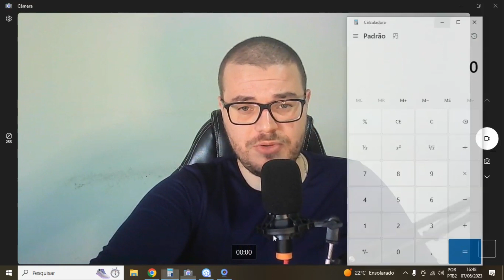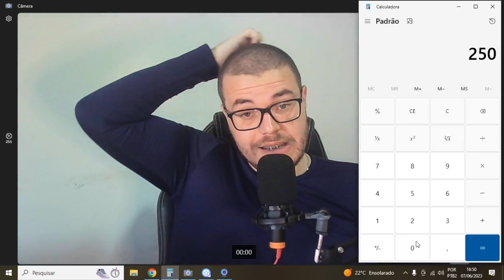Fazer Investimento ou Empreender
Qual é a diferença entre empreendedor e investidor?
A principal diferença entre investir e empreender está explícita nos próprios nomes: enquanto o empreendedor é o responsável por administrar um empreendimento, o investidor é aquele que investe o seu dinheiro em algo. Assim, por um lado, um empreendedor é o responsável por tomar conta de um negócio

O que é melhor empreender ou investir?
Empreender está mais ligado a construir um projeto, ocupando o seu tempo com muita dedicação à empresa. Além disso, o empreendedor é o responsável direto pelo sucesso ou fracasso do negócio. Por isso, falamos de um projeto que exige bastante planejamento. Já investir é algo mais passivo.

Diferença entre empreender e investir
A principal diferença é que o empreendedor atua para gerar dinheiro, enquanto o investidor faz o dinheiro trabalhar para ele. Desse modo, o empreendedor tem a função de construir e manter um projeto. Assim, dedica tempo e dinheiro com a finalidade de melhorar sempre sua empresa

LUCAS